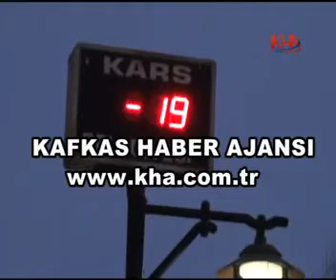kars sabahçı kahvesinde çay molası www kha com tr kafkas haber ajansı kha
kars sabahçı kahvesinde çay molası kafkas haber ajansı kha